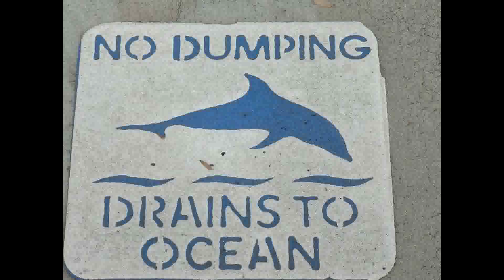From the Streets to the Sea Challenge Video PSA 5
Students create a short, informative video PSA campaign on keeping our water safe and free of litter. Their goal is to get the school and community get involved and do actions in keeping our oceans clean. Among the seven PSAs submitted, the one with the most views by April 8 will represent our school. So please click on your favorite! Help us pass the word!